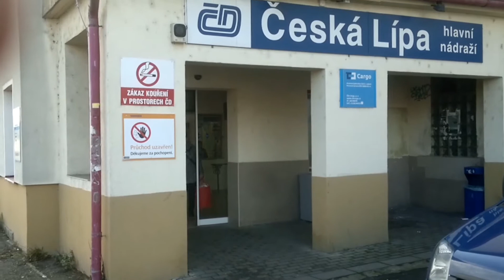Česká Lípa 2015 a 2016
ohlédnutí po změnách v České Lípě